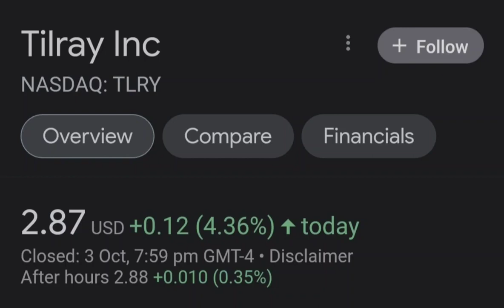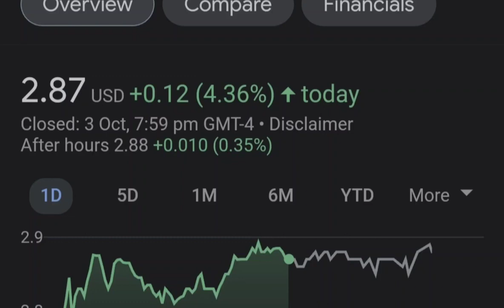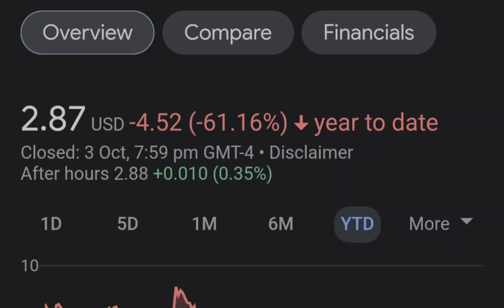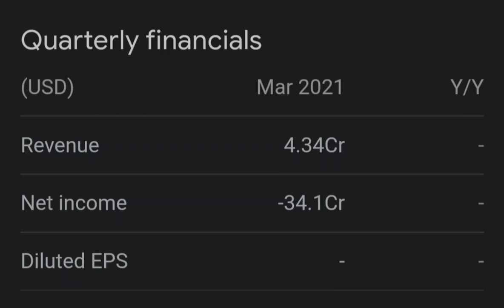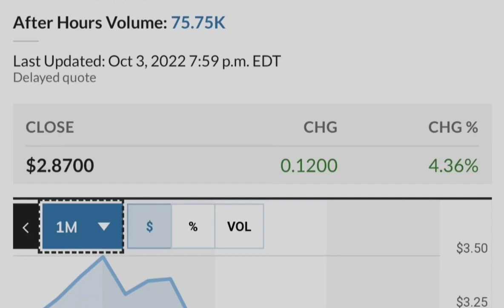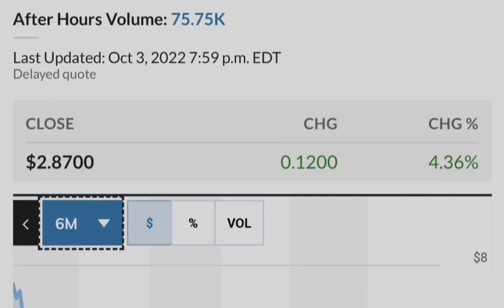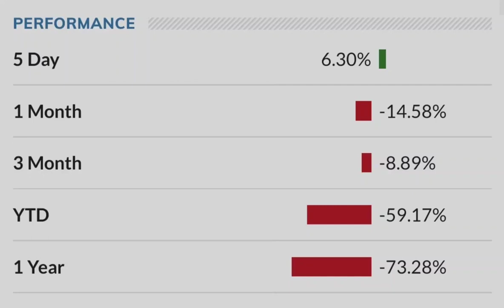TLRY Tilray Stock Update HIGH RETURNS Big NEWS